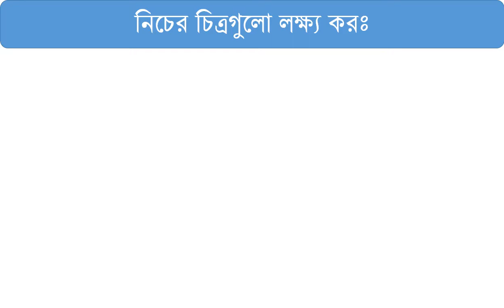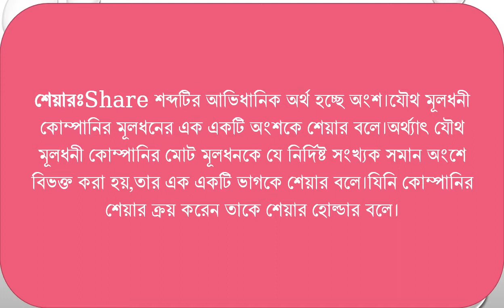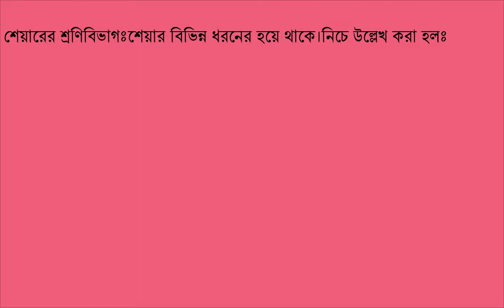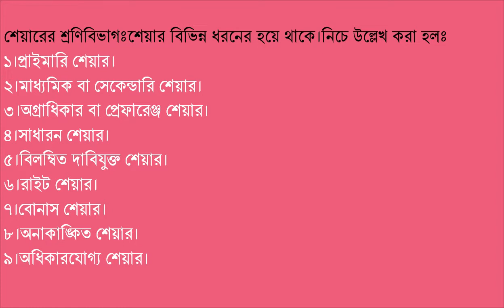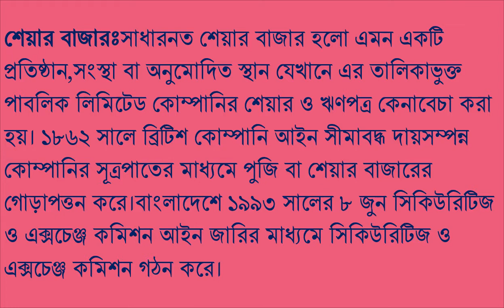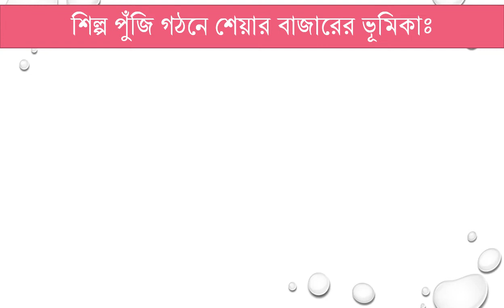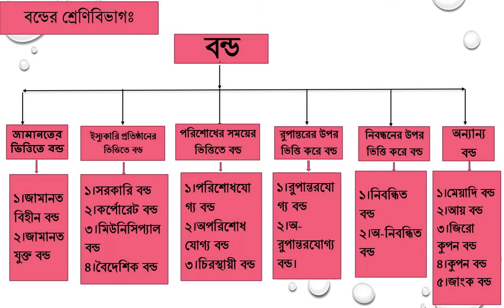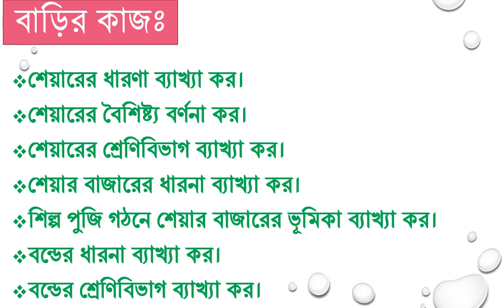অর্থনীতি ২য় পত্র ৬ষ্ঠ অধ্যায়(অর্থায়ন)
প্রিয় শিক্ষার্থীরা,আজকের ক্লাস থেকে তোমরা শেয়ার,শেয়ার বাজার এবং বন্ড সম্পর্কে জানতে পারবে।